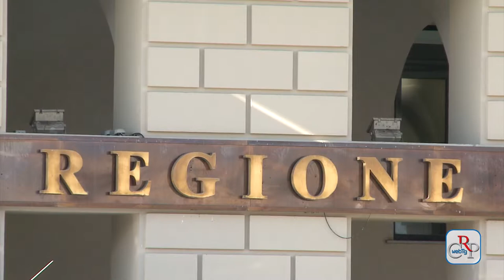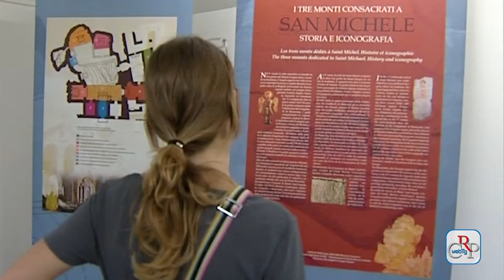CRP - Webtg n.16 del 30 aprile 2014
Sono sei i candidati presidente, con i rispettivi listini, sulle schede elettorali per le regionali in Piemonte del 25 maggio, nell'ordine definito dal sorteggio della Corte d'Appello: Mauro Filingeri (L'Altro Piemonte a Sinistra), Enrico Costa (Ncd-Udc), Guido Crosetto (Fdi-An), Sergio Chiamparino (Chiamparino Presidente), Davide Bono (M5S) e Gilberto Pichetto (Centro Destra per Pichetto).

Una festa della Liberazione con venature jazz quella che ha attraversato la città di Torino il 25 aprile, con la partecipazione del Consiglio regionale nel sostegno ai momenti musicali al Museo della Resistenza con la Big Band Theory e in piazza Castello con i Trovesi all'Opera e lo spettacolo di Daniele Sepe und Rote Jazz Fraktion.

Maggio per riscoprire il piacere di leggere. La Biblioteca della Regione aderisce alla quarta edizione de Il maggio dei libri, con un programma che prevede numerose occasioni d'incontro dal battello dei libri a una serie di conferenze nelle sedi delle biblioteche aderenti.

"Mutuo soccorso e solidarietà. Immagini grafiche, opere, installazioni e una fontana" è la mostra dell'artista torinese Claudio Rotta Loria ospitata fino al 28 maggio presso il Polo Universitario Officina H, via Montenavale 1 ad Ivrea.

La mostra "I Tre monti consacrati a San Michele. Storia e iconografia" è visibile nella chiesa parrocchiale di Rondissone (To) dal 1° al 4 maggio. L'esposizione è divenuta itinerante per iniziativa del Consiglio regionale che ne ha già curato l'allestimento in diversi Comuni del Piemonte.